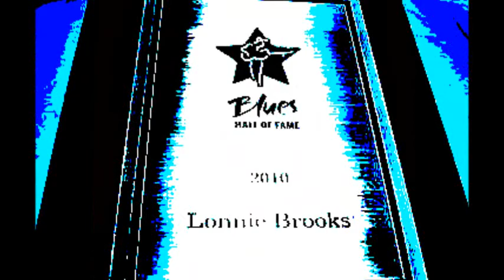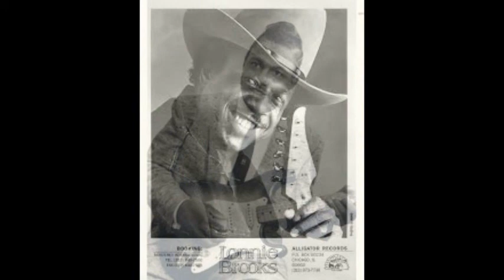Lonnie Brooks & Hubert Sumlin ~ ''Two Guitars Shuffle''(Electric Chicago Blues 1975)